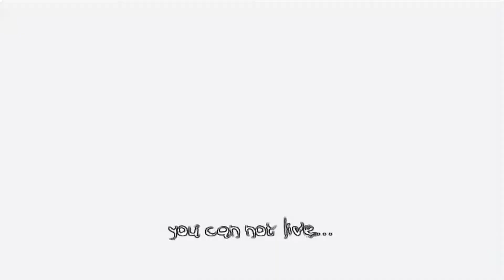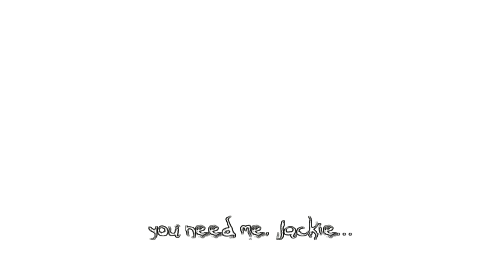TheAttempters The Darkness ep 29 "Wrong Number"